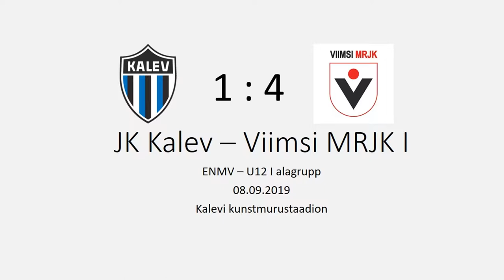JK Tallinna Kalev (08) - Viimsi MRJK I (08) (1-4) 08.09.19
ENMV U12 A alagrupp // 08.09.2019 // 14.voor // Kalevi kunstmurustaadion